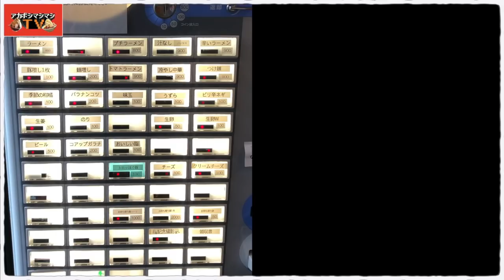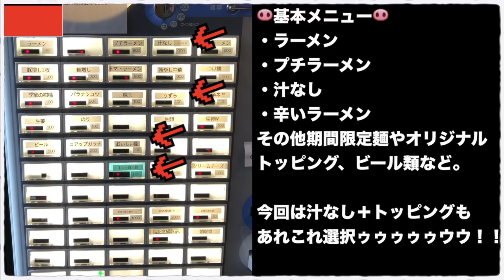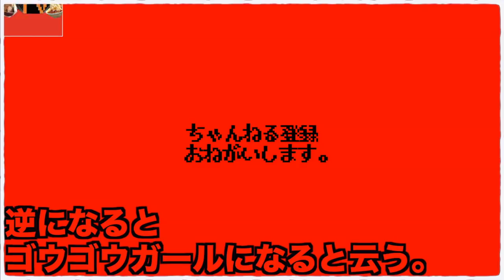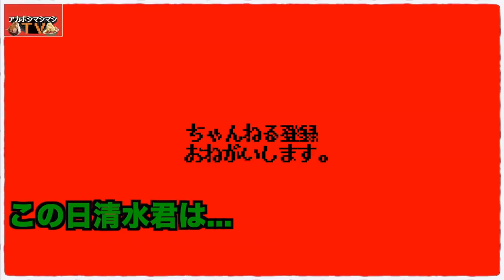豚＆トロッほぐ豚＆おいしい脂！三種のピコ旨トッピングを汁なしと共に吸収し完全体となる【ピコピコポン】【副都心線西早稲田駅】【東京都新宿区高田馬場】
📮住所📮
東京都新宿区高田馬場1-3-13

⏰営業時間⏰
11:00頃～15:00／17:30〜22:30

🛏定休日🛏
土・日

💺席数💺
カウンター10席、テーブル8席

🚉最寄り駅
東京メトロ副都心線『西早稲田駅』

㊗️開店日㊗️
2018年5月20日

〜BGMの出典〜
オープニング
『8-bit Title』